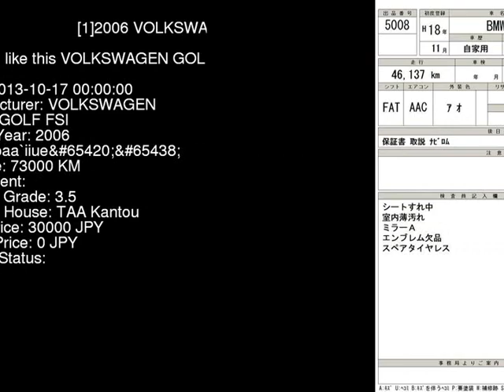2006 VOLKSWAGEN GOLF FSI 1KBLP - Japanese Used Car For Sale Japan Auction Import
2006 VOLKSWAGEN GOLF FSI 1KBLP - Japanese Used Car For Sale Japan Auction Import 1KBLP,VOLKSWAGEN,GOLF,FSI,TAA Kantou,jdmvip,vip,jdm,cars,japan,jdmvip.com,japanesecars,usedcars Japanese Used JDM Car For Sale At Auction in Japan for Import